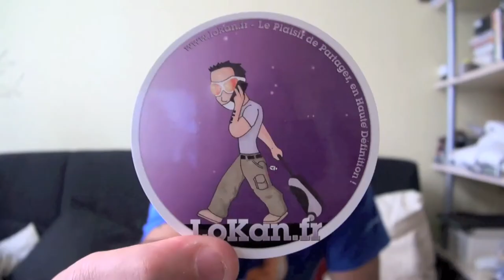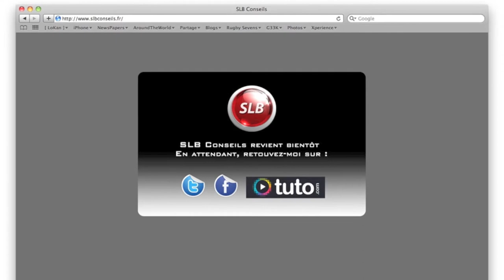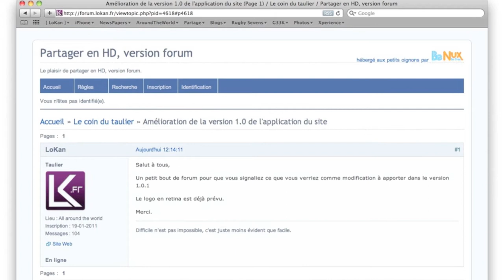L'application iPhone du blog est disponible